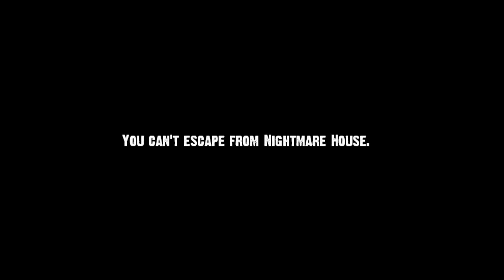Nightmare House Let's Play [RUS] №1 Пролог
После ночной прогулки на природе и страха в заброшенном доме ты внезапно попадаешь в психушку.

Что ты тут делаешь?
Кем играешь?
Кто эта женщина?
В голове именно такие вопросы.

Ответы ожидают нас в конце...